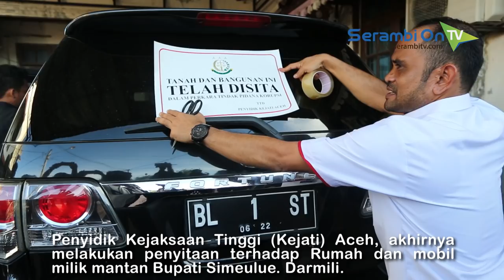Rumah dan Mobil Milik Mantan Bupati Simeulue Disita. Darmili Diduga Terlibat Korupsi PDKS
SERAMBITV.COM, BANDA ACEH - Penyidik Kejaksaan Tinggi (Kejati) Aceh, Kamis (27/6/2019) akhirnya melakukan penyitaan terhadap Rumah dan mobil milik mantan Bupati Simeulue, Darmili.Tindakan hukum ini dilakukan terkait kasus dugaan korupsi pada Perusahaan Daerah Kabupaten Simeulue (PDKS) tahun 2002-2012, dengan indikasi kerugian negara Rp 2 mencapai Rp 3 miliar.Harta milik Darmili yang disita ini berlokasi di Gampong Neusu Aceh, Kecamatan Baiturrahman, Banda Aceh.Kejati sendiri sejauh ini tidak menahan Darmili dengan dalih belum mendapat persetujuan atau izin tertulis dari Gubernur Aceh, sebagaimana diatur dalam Undang-Undang Nomor 11 Tahun 2006 tentang Pemerintah Aceh.